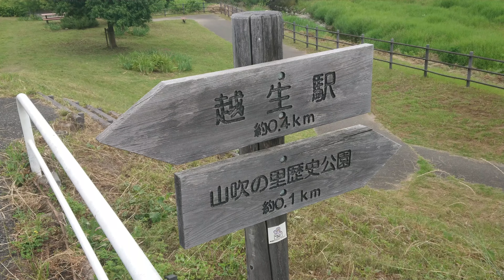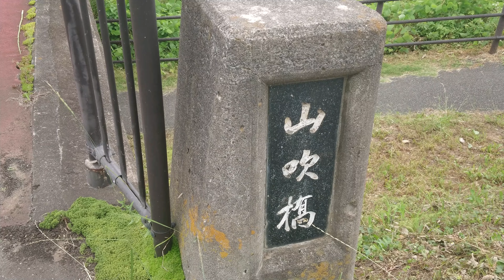戦国太田氏武将紀行 太田道灌公 山吹伝説ゆかりの地 山吹の里〔武蔵・越生〕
戦国太田氏武将紀行
太田道灌公
山吹伝説ゆかりの地
山吹の里〔武蔵・越生〕